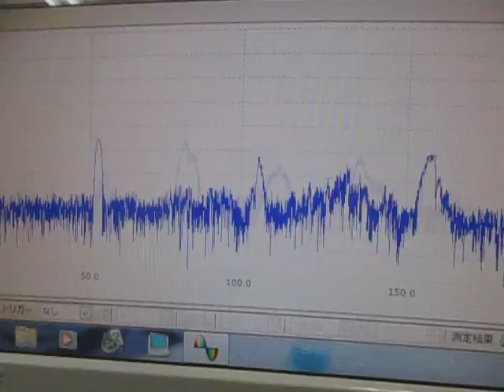オリジナル超音波実験：超音波テスター Ultrasonic tester